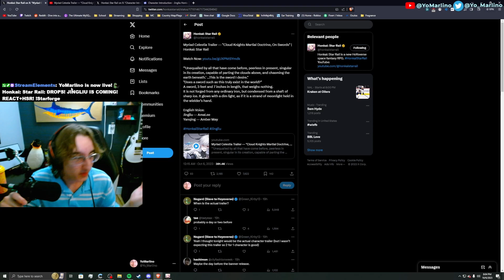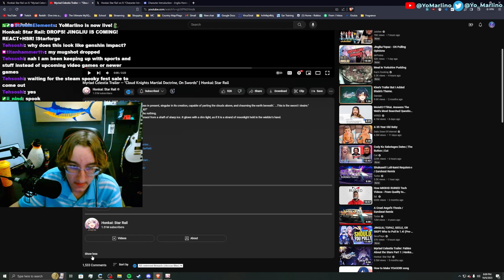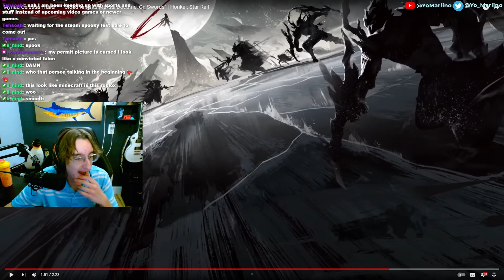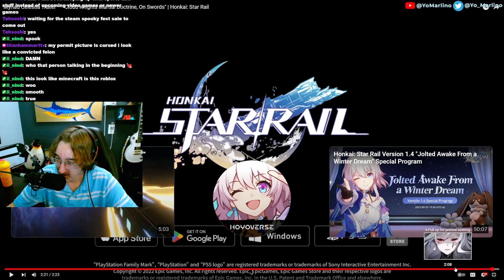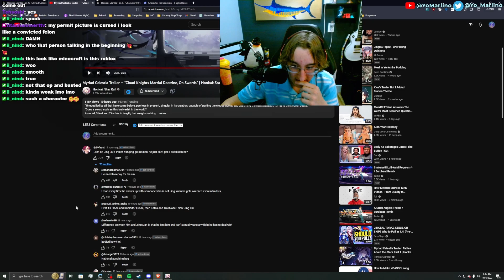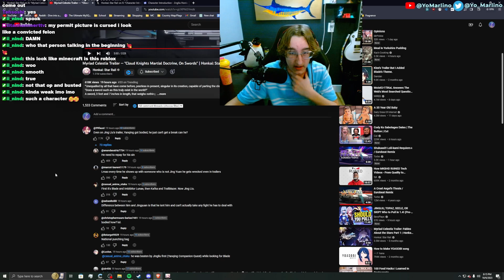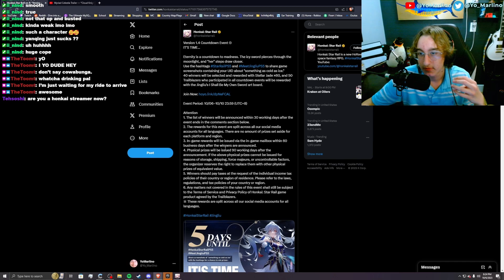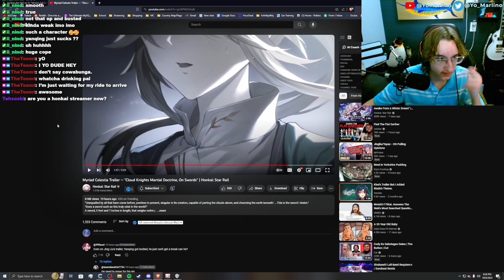JINGLIU IS GOING TO BE INSANE | Honkai: Star Rail